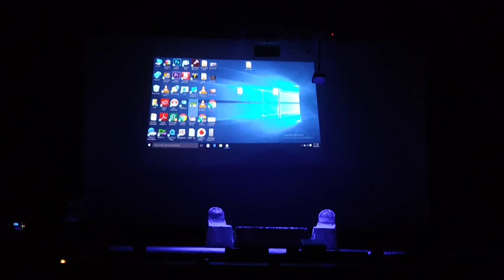ENGLISH DANCE DRAMA 2022....Celebrating 25 years of BMS❤